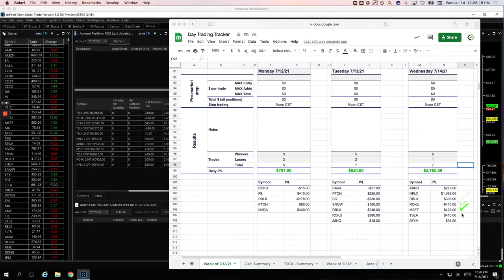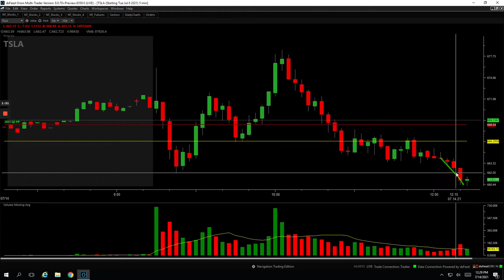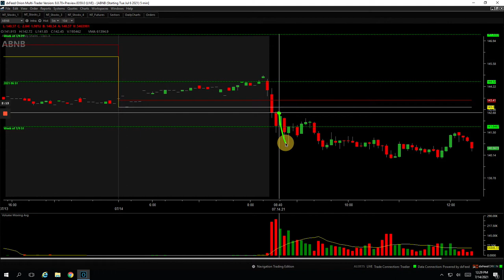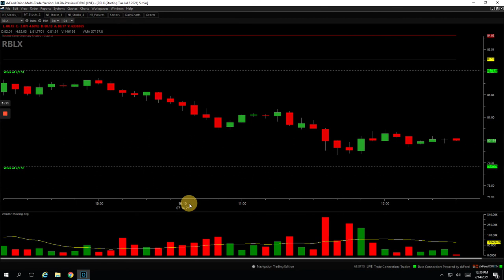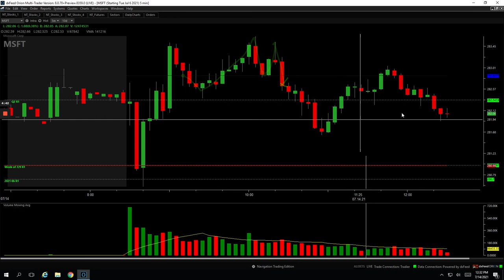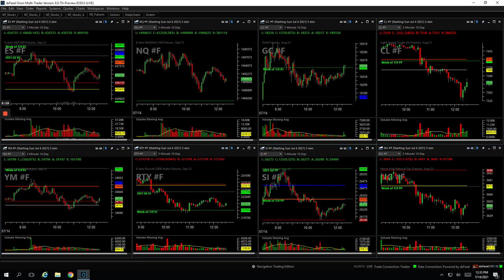Day Trading Recap: 7-14-21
👉 Biggest winner - NFLX

YouTube.com/navigationtrading
Facebook.com/navigationtrading